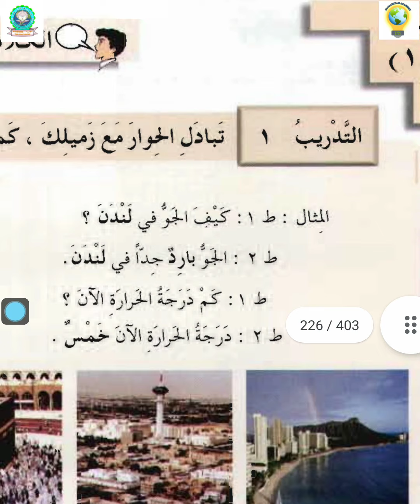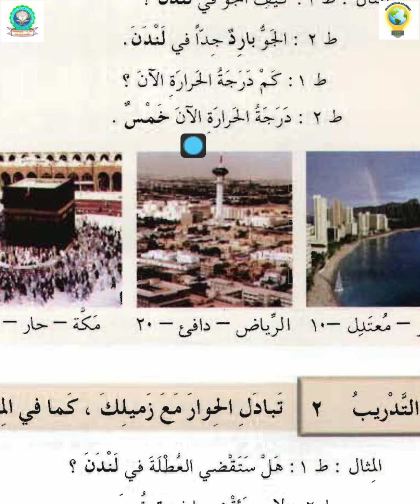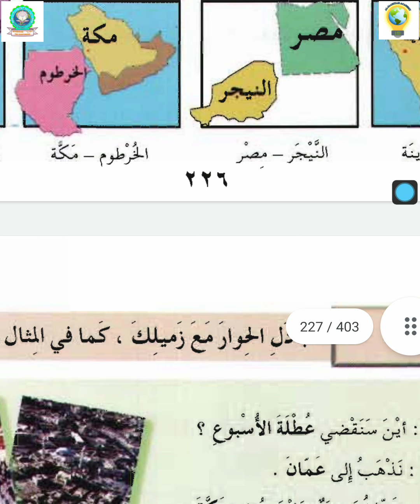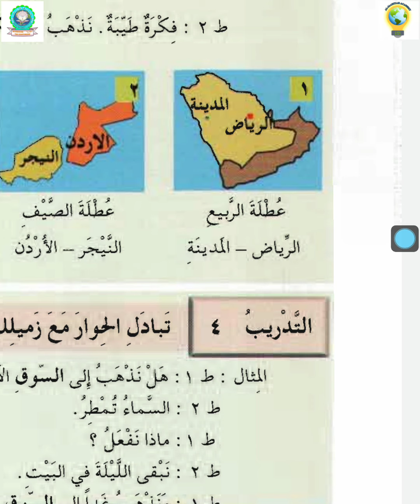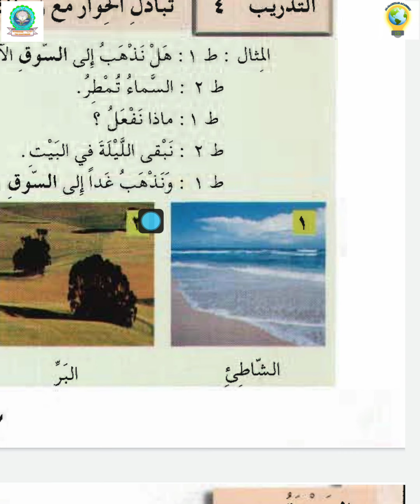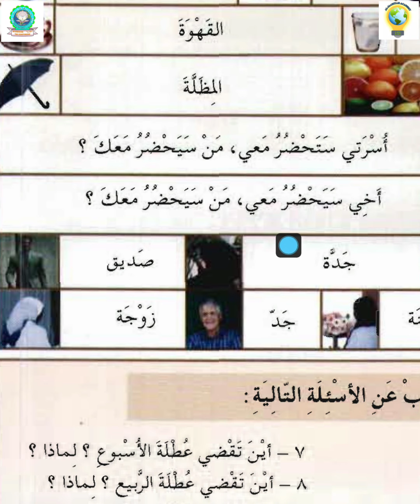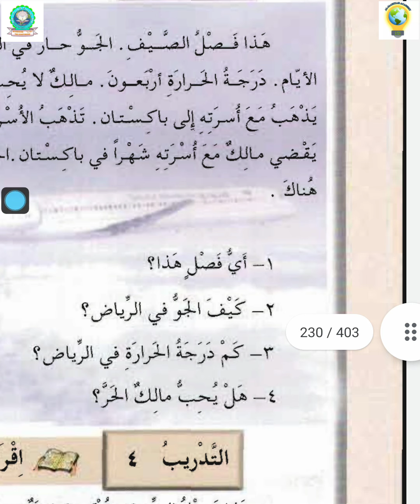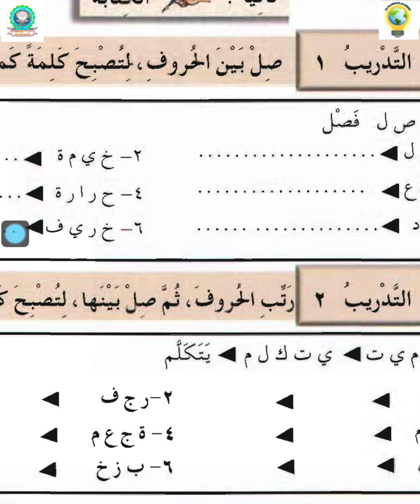lesson 36 Al Arabiyyah Bayna Yadayk filipino